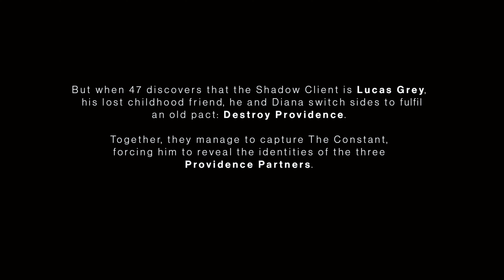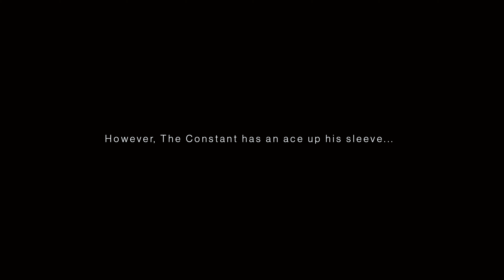Hitman 3 | RTX 3080 PC Gameplay | On Top of the World | Dubai | 4K 60 FPS Ultra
Welcome to RTX 3080 PC gameplay for Hitman 3. This gameplay has been captured from my PC which has an RTX 3080 at 4K 60 fps. This gameplay covers On Top of the World mission and its challenges. This takes place in Dubai. All the settings are set to Ultra.

Hitman 3 (stylized as HITMAN iii) is a 2021 stealth game developed and published by IO Interactive. It is the eighth main instalment in the Hitman series and the final instalment of the World of Assassination trilogy, following Hitman (2016) and Hitman 2 (2018), in celebration of the series' 20th anniversary. It was released for Windows, PlayStation 4, PlayStation 5, Xbox One, Xbox Series X/S, Stadia (under the title Hitman: World of Assassination), and Nintendo Switch on 20 January 2021.

Hitman 3 is the dramatic conclusion to the World of Assassination trilogy and takes players around the world on a globetrotting adventure to sprawling sandbox locations. Agent 47 returns as a ruthless professional for the most important contracts of his entire career.

Supported by his Agency handler, Diana Burnwood, 47 joins forces with his long-lost friend Lucas Grey. Their ultimate mission is to eliminate the partners of Providence, but they are forced to adapt as their hunt intensifies. When the dust settles, 47 and the world he inhabits will never be the same again.

Every mission location in HITMAN 3 is meticulously detailed and packed full of creative opportunities. Players will have unrivalled freedom to complete their objectives and the game world will react to everything they do.

A Platform of Assassination
The World of Assassination trilogy is fully realised with HITMAN 3 as the ultimate place to play all three games. Players of previous HITMAN games will be pleased to know that it will be possible to 'import' locations that they own from the previous two HITMAN games into HITMAN 3, essentially putting all 20+ locations from the entire trilogy in one place.

Playing the entire trilogy from beginning to end, from within HITMAN 3, also means that the progression systems in HITMAN 3 work across all locations. You can unlock an item in Dubai and take it with you to Paris, for example. HITMAN 2 players will have the option to carry over their hard-earned unlocks and progression into HITMAN 3.